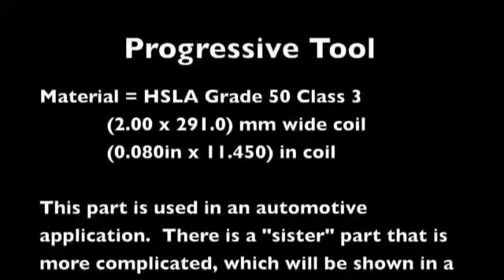stamping die , progressive tooling